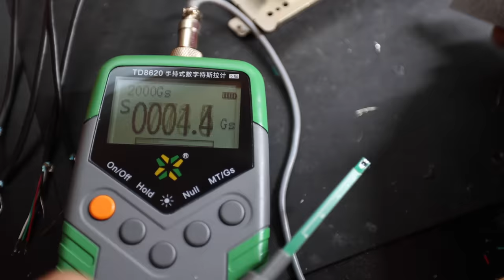Do Humbucker Magnets Make A Difference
Do Humbucker Magnets Make A Difference/ In this video we do a demo of Alnico 2, Alnico 5, and Alnico 8 Magnets, And we Release The New DylanTalksTone Thruxton Humbucker
Our Amazon Store
If you want to Send Us Something to check out
Dylan Talks Tone

For behind-the-scenes and priority access to FAQ's, check out

Learn to Solder and get 2 FREE months of Skillshare!

Dylan Talks Tone Recieves Commision From Some Of These Links